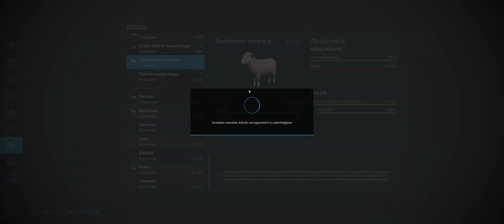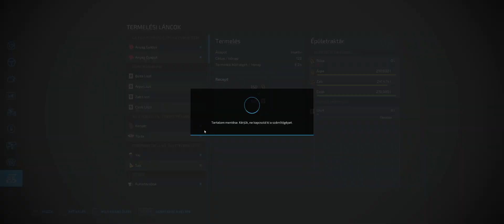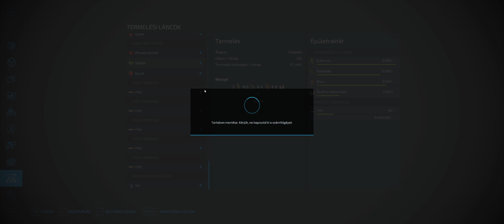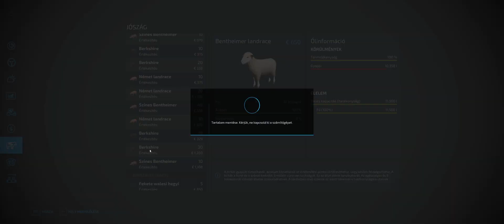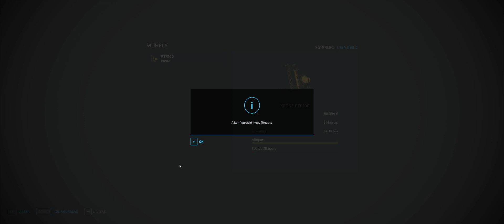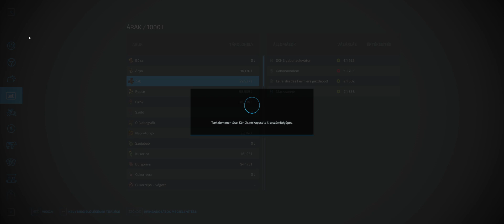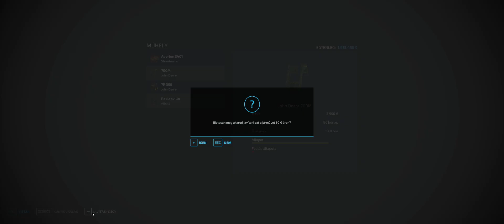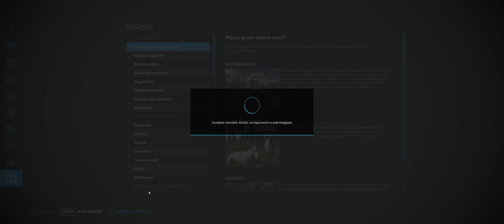Panelból a földekre avagy a nylon paraszt színrelép. :) ( Hungarian language / Magyar nyelvű)